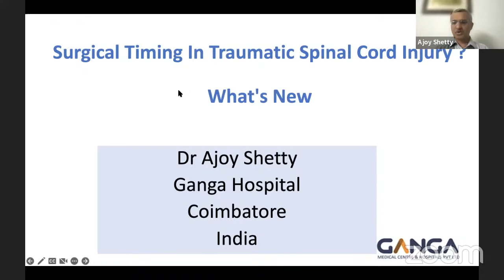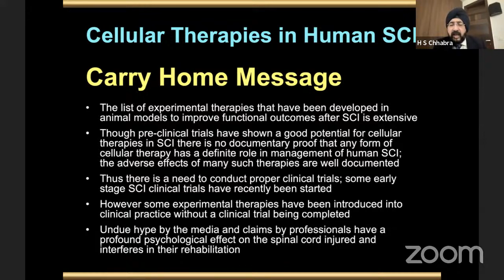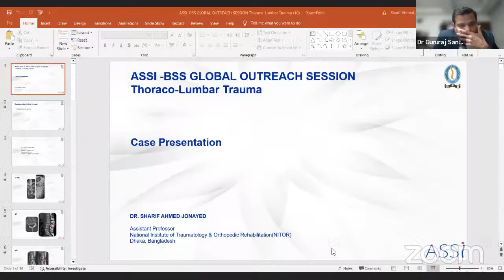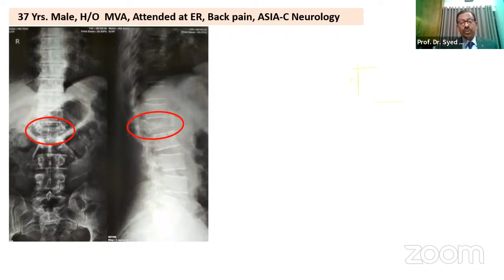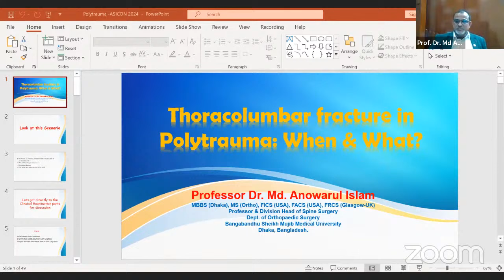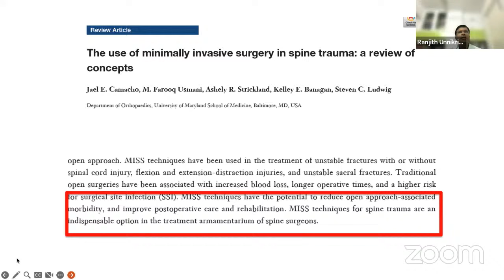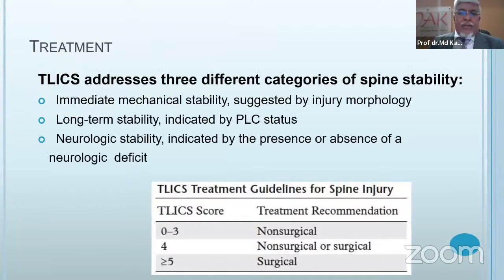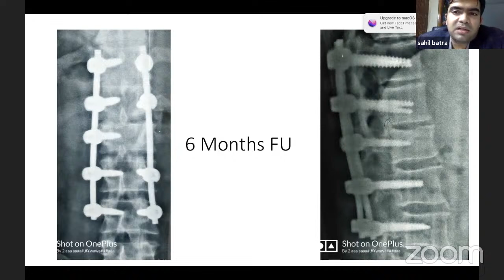ASSI BSS COLLABORATIVE SESSION Thoraco Lumbar Trauma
🔰Annual Conference of Association of Spine Surgeons of India

🔆Venue : Westin, Powai Lake, Mumbai

🗓️Date : 18th to 20th January 2024

🔆Post Conference Workshop: 21st January 2024

💠 ASSI - BSS COLLABORATIVE SESSION

🔆Theme: Thoraco-Lumabar Trauma

⌚TIME: 8:00PM-10:00PM IST

🔹 Mode - Virtual

♻️ASSI GLOBAL OUTREACH SESSION

👨‍⚕️ Chairperson: Dr. Same Hassan Elmorsy
Moderators: Dr. Malcolm Pestonji, Dr. Sukumar Sura

▪️ Welcome address: ASSI / BSS President

▫️ Timing of Surgery in spinal cord injury-What has changed?: Dr. Ajoy Shetty

▪️ Stem cell in spinal cord injury -Are we there yet?: Dr. H. S. Chabbra

▫️ Do all spinal injuries need decompression?: Dr. Prof. Shah Alam

🔘 Q &A (5 mins)

▪️ Case discussion - 1: Dr. Prof. Kamrul Ashan

▫️ Faculty: Dr. Ajoy Shetty, Dr. H. S. Chabbra, Dr. Shah Alam, Dr. Syed Shahidul Islam

▪️ Case discussion - 2: Dr. Prof. Syed Shahidul Islam

 ▫️ Faculty: Dr. Anwarul Islam, Dr. Ranjith Unnikrishnan, Dr Sahil Batra

▪️ Levels of Fixation in Thoracolumbar farctures: Dr. Gururaj S

▫️ TL fractures in polytrauma-When and what?: Dr. Prof. Md. Anwarul Islam

▪️ Role of MIS fixation in TL fractures: Dr. Ranjith Unnikrishnan

▫️ Case discussion - 1: Dr. Sahil Batra
Faculty: Dr. Shah Alam, Dr. Kamrul Ashan, Dr. Ajoy Shetty, Dr. Jonayed Sheriff

▪️ Case discussion - 2: Dr. Jonayed Sheriff

▫️  Faculty: Dr. Gururaj, Dr. Ranjith Unnikrishnan, Dr. Anwarul, Dr. Syed Shahidul Islam

🗳️ Vote of thanks: Org Secretary of ASSICON 2024

Organising Secretary

👨‍⚕️Dr. Ketan Badani
Organising Chairman

👨‍⚕️Dr. Gautam Zaveri
Scientific Chairman